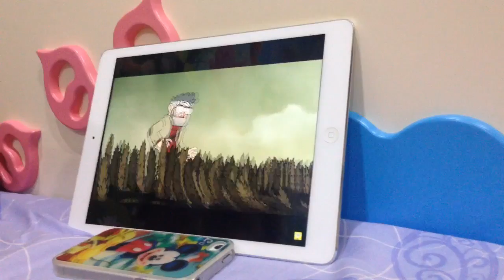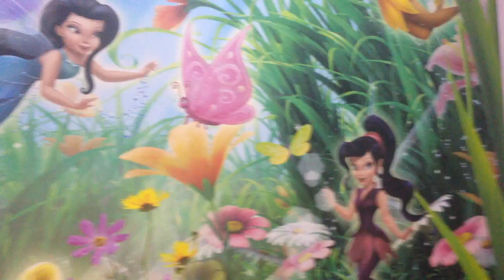Vlog Сашино день рождение.